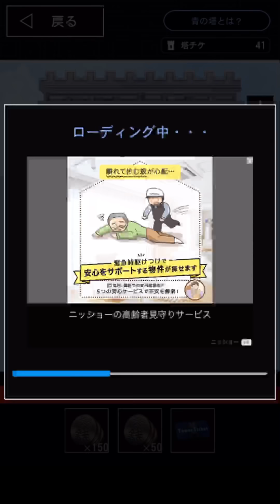【青鬼オンライン】青の塔追加新情報!!次回青の塔は…?!13階14階もゼウスチャレンジ!!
(ヒカキンさんもチャレンジ中!!)